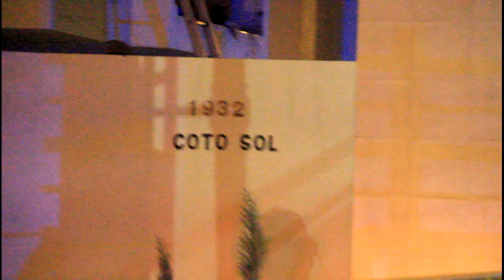Fuga de gas provoca explosión